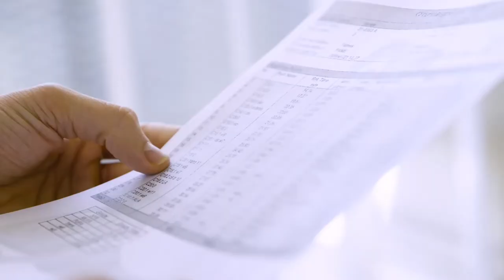GuoliBio Lytoflor-3 - 銀獎 - Monde Selection 2022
在2022年世界品質評鑑大賞中，Lytone Enterprise, Inc.  公司的產品   被授予了權威的 銀獎。自1961年以來，Monde Selection一直在評鑒來自世界各地消費品的品質。根據產品的類別，評鑒包括感官評測、從科學角度和從法規角度進行產品分析。